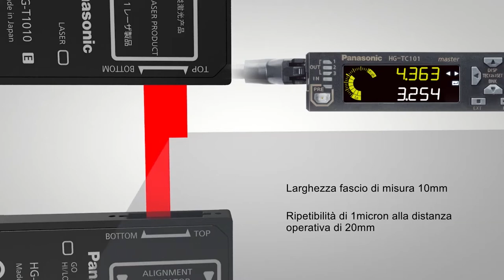Laser ultra-compatto con la misura più accurata del settore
HG-T: misurazione laminare di dimensioni e posizioni, con ripetibilità di 1µm